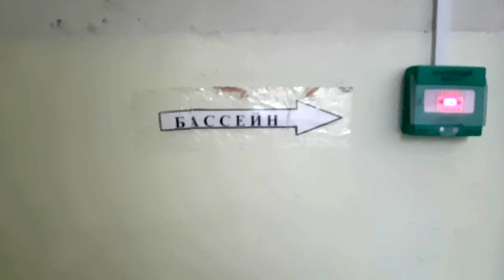Загадочный бассейн в Калининградском БГА